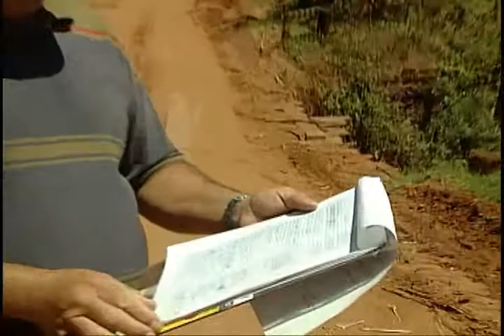Platibanda divulga pedidos de melhorias para estrada de terra...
Usuários da estrada de terra Angaí, que dá acesso aos assentamentos rurais de Araçatuba, cobram melhorias para a via. Eles pedem a substituição de uma ponte de madeira por outra de concreto, o asfaltamento de um trecho de cinco quilômetros da estrada e o programa estadual Melhor Caminho para o restante da via. As reivindicações chegaram ao gabinete do vereador Joel de Melo Platibanda (PSDB), que ocupou a tribuna da Câmara durante o Pequeno Expediente da 36ª sessão ordinária do ano, nesta segunda-feira (07/11), para divulgá-las.

Insatisfeitos com as condições da estrada, os moradores dos condomínios Córrego Azul e Porto Seguro, das propriedades rurais da região e dos assentamentos Chico Mendes, Hugo Herédia e Araçá organizam um abaixo-assinado, que será encaminhado ao governador do Estado, Geraldo Alckmin. De acordo com o eletricista José Francisco de Oliveira, que lidera o movimento, o documento já conta com cerca de 300 assinaturas. "Essa é uma luta antiga. Desde 2003, cobramos melhorias para a estrada Angaí", disse.

Segundo ele, basta chover para a estreita ponte de madeira que passa sobre o córrego do Ribeiro do Vale ruir. "Ficamos ilhados, pois esse é o único acesso que temos", afirmou o eletricista. Ele contou ainda que, nos períodos de entressafra da cana-de-açúcar, cultura predominante na região, a estrada Angaí também não recebe manutenção. "Por isso, além da ponte, pedimos o asfalto entre o trevo de acesso à Usina Alcoazul e a ponte do Córrego Azul e o programa Melhor Caminho para o restante da estrada", detalhou.

Na tribuna, o vereador Platibanda se solidarizou com os moradores. "A estrada fica abandonada na entressafra. Tem que dar condições para as pessoas morarem por lá com dignidade", discursou.